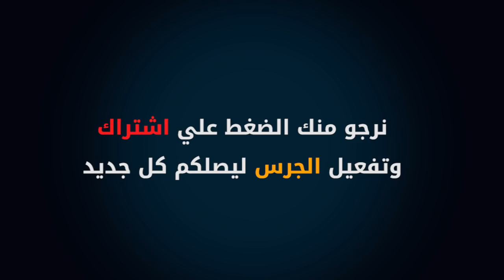محمد_صلاح تفاصيل كاملة لما حدث في مباراة ليفربول وليستر سيتي اليوم 2 1